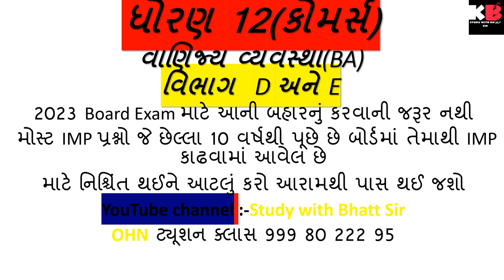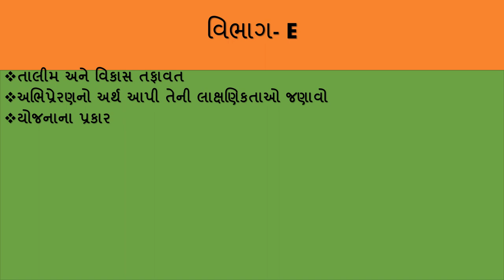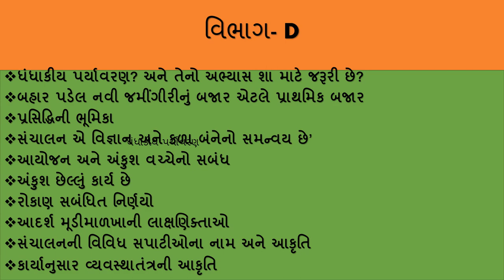Std 12 |BA|વાણિજ્ય વ્યવસ્થા|IMP Questions પ્રશ્નો|વિભાગ D અને વિભાગ E|2023 Board Exam